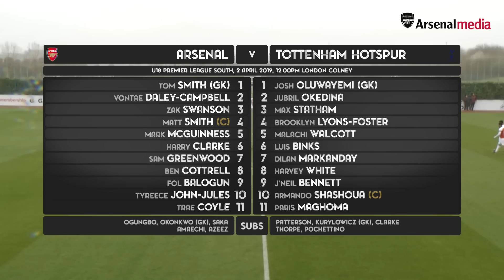LAST MINUTE WINNER! | Arsenal 3 - 2 Tottenham Hotspur | U18s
We scored three times in the final five minutes to complete an incredible comeback in this top-of-the-table clash against Tottenham Hotspur.

Bukayo Saka made an instant impact off the bench, scoring once and assisting our equaliser, before Ben Cottrell scored the winning goal deep into stoppage time.

However, it was the visitors who started as the stronger side, when Paris Maghoma punished us in the seventh minute with a curling finish into the bottom right corner.

Tottenham doubled their lead when Harvey White converted a penalty, but just before the break Luis Binks was shown a straight red card for an altercation with Mark McGuinness, changing the dynamic of the game.

The introduction of Xavier Amaechi and Saka in the second half proved to be particularly influential, with the latter kickstarting our comeback in the 86th minute with a deflected finish from a tight angle.

The 17-year-old then went on to play a vital role in our equaliser. After losing his marker on the left wing with a deft first touch, Saka drilled a dangerous delivery across the face of goal, forcing Kodi Lyons-Foster to inadvertently bundle the ball into his own net.

But the drama was far from over. We continued to push forward in search of all three points, and in the 91st minute we grabbed our reward when a loose ball fell to the feet of Cottrell inside the area, who fired home from close range to secure our ninth consecutive victory in the U-18 Premier League.

This is the Official YouTube channel for Arsenal Football Club. This channel will aim to showcase the personality of Arsenal Football Club and give fans more of an insight into what it's like to be at this fantastic club. This channel will look behind the scenes and get closer to the likes of Mesut Ozil, Pierre-Emerick Aubameyang, Henrikh Mkhitaryan, Alexandre Lacazette, Bernd Leno, Danny Welbeck, Granit Xhaka, Hector Bellerin, Petr Cech, Aaron Ramsey  and more.